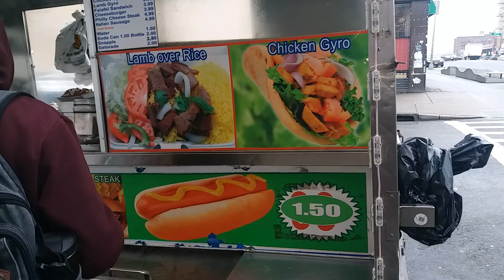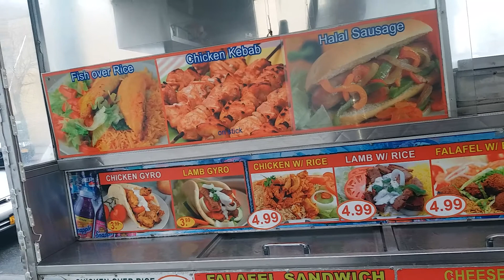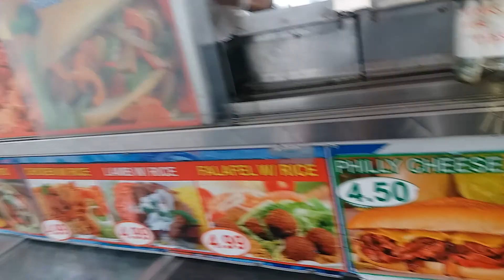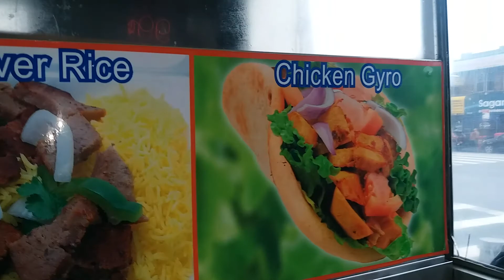Around Desi would. Street_food at New_York. Delicious gyros and chicken_over_rice.